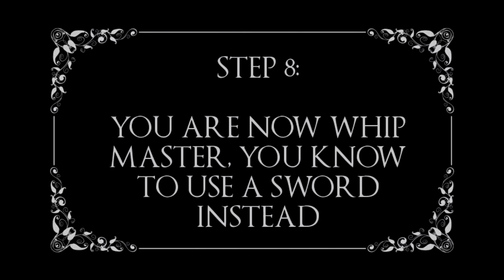Become a Whip Master in 8 Easy Steps - Dark Souls 3 Whip PVP Montage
So, you wanna be a whip master? Follow these 8 easy steps, summon the secret phantom, and become a MASTER of the WHIP.

You'll be unstoppable with WHIPS in Dark Souls 3 PVP if you follow this guide. You'll need the witch's locks and the spotted whip to unlock the secret phantom that grants you whip master status!